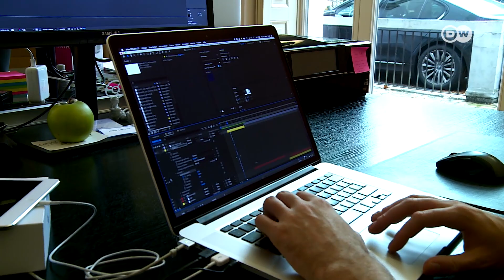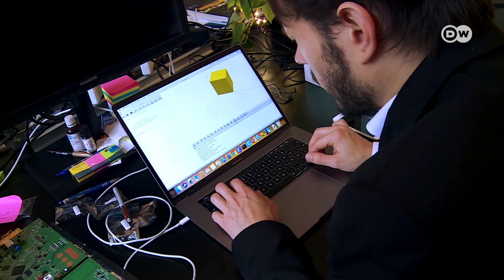دستیار دیجیتال در آلمان، ساخت مهندسان ایرانی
شرکت تله‌کوم، غول مخابراتی آلمان و اروپا با همکاری شرکت مخابراتی "اورنج" فرانسه روی یک دستیار صوتی دیجیتال (مانند الکسا، گوگل و سیری) کار می‌کند. پیمانکار اصلی پروژه شرکت اکسسیو است که مدیر و بخشی از بدنه اجرایی و مهندسی آن ایرانی هستند.